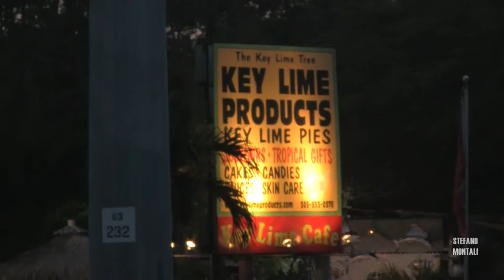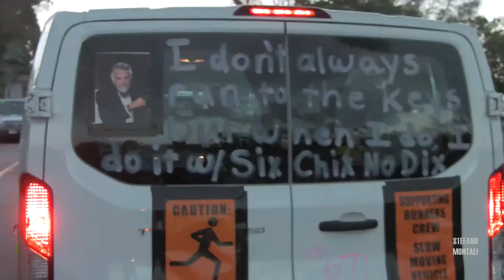WE RAN 100 MILES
The Iron Pigs take on the Keys 100.

Location: Florida Keys